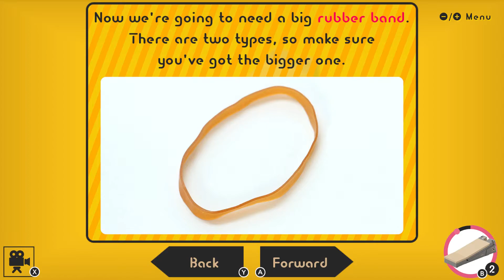Labo 03: Vehicle Kit -- MAKE #2. Pedal: [2/4] Pedal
Wait, what? What's this?! This isn't a game! You don't PLAY this! What am I even supposed to WATCH here?! I'm very upset, and I think I should go straight to the comments section and let everyone know that!

Vehicle Kit
MAKE Project
Toy-Con Pedal
Step 2 of 4:  Pedal

I'm going to take the general lack of complaints as an implied go-ahead for more of this, because obviously that's the same thing. No flaws in that logic. Enjoy your (virtual) cardboard feast for the eyes!

As it happens, not all steps in the life cycle of a Labo project are quite the same, and even the estimates for how long each project will take may vary a bit based on how finicky you are about punching out the pre-perforated cardboard cutouts themselves.

Personally, it's the really big pieces that take me longer, because they've got a lot more "give"... but that also comes with the fact that they're easier to accidentally bend in the process. You've also got to make sure you punch out the smaller interior cuts before you attempt to fold them, or you'll perhaps find what you're looking at differs a bit from what you see onscreen. (Then you'll see you missed a little pop-out, feel silly, finish the job, and be on your way. No harm done!)

We get a neat glimpse at a little bag of tricks that comes inside this particular Labo kit, since it's not JUST cardboard... there's also... uh... rubber bands! ...and stickers! No way anyone can call this kids' stuff! (We've got grommets and we're not afraid to use 'em!)

That said, I'm also glad to see that almost all construction is done with the cardboard itself, with lots of interlocking tabs and even a few tiny folded cardboard pieces designed solely to keep tricky spots stuck together. Makes the whole thing feel more... pure? It wouldn't be the same if we let rubber or plastic do all the important stuff!

I'm relieved once again to see that the pedal has some more built-in underlying support latticework laid in before closing up the parts you're going to have to interact directly with your force-over-finesse limbs. Sorry, feet! Legs! You're just not the ones I trust to do all the tricky work!

...I'm actually a pretty big fan of the sounds they used for the rubber band steps... ... ...no, I know real rubber bands don't sound that way. Maybe they should!

After putting both this and the previous constructs together, it becomes far easier to see the final product coming into focus. So what do you mean we're only halfway done?!